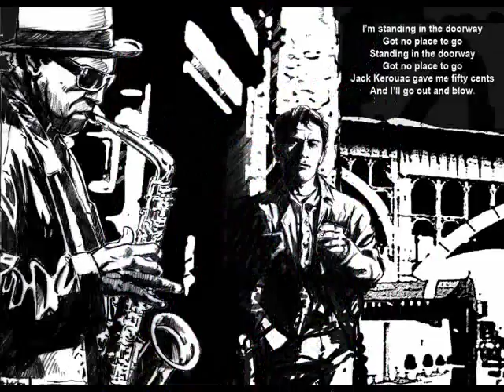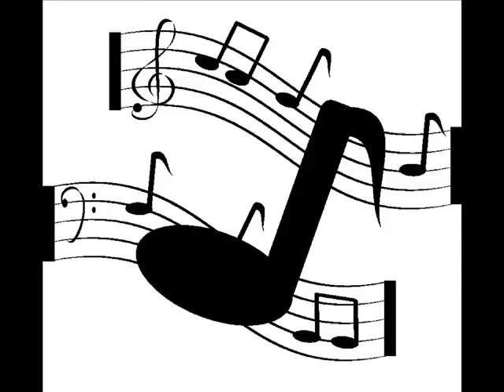David Murray Family Reunion